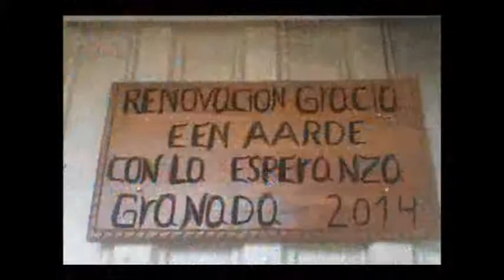2014 Een Aarde Donatie Dakrenovatie Pablo Antonio school Nicaragua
Een Aarde doneerde een fantastisch bedrag aan Stichting Nica-Friends, waarmee een drietal klaslokalen van de arme Pablo Antonio school gerenoveerd konden worden.